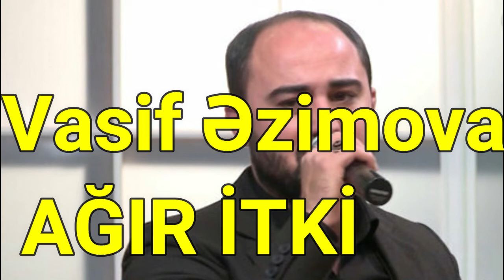Vasif Əzimova AĞIR İTKİ